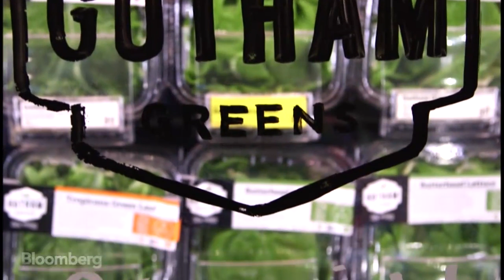The Local, Fresh Farming on New York City Roofs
July 31 (Bloomberg) -- Gotham Greens has taken an innovative approach to urban farming. The company builds commercial-scale hydroponic greenhouses on rooftops in New York City and delivers locally-grown fresh produce to customers 365 days a year. Bloomberg's Carol Massar visits the Gotham Greens facility on the roof of Brooklyn's flagship Whole Foods Market and examines the company's growing business.